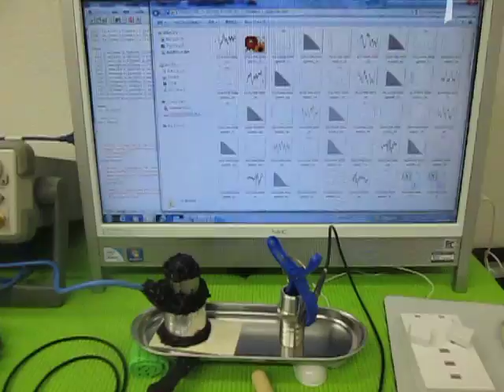超音波実験 Ultrasonic experiment （超音波システム研究所 ultrasonic-labo）